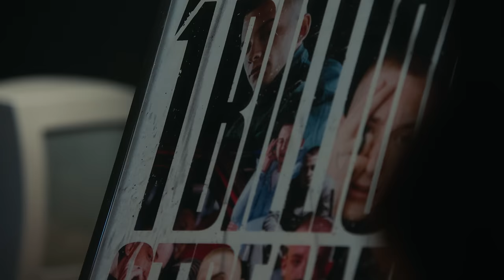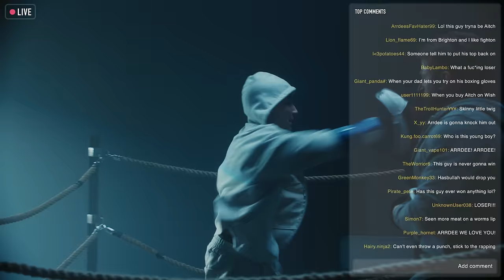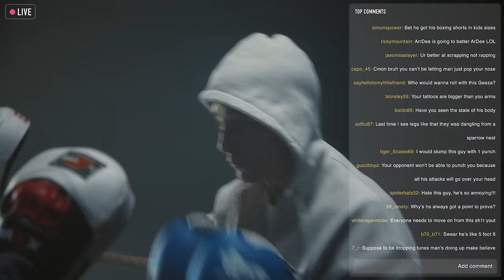ARRDEE - LOSER (OFFICIAL MUSIC VIDEO)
Little B-Tec @aitch at least Aitch is tall 🤬

What a loser, when he’s gonna lose?
How much much more's he gonna do
Why's he always got a point to prove
Like, pftt, have you seen the way he moves
Bruv he’s gonna lose soon
He’s a loser, boy I can’t wait until he lose
Fucking loser, anyone could do what he do
I could be in his shoes, it wouldn’t be an issue
Everybody needs to move on from this shit yout
I hate him, always winning
Like when’s he gonna lose?

Who gassed this kid
To think his tracks are sick
Gave him plaques n shit
And let him act so lit
He wouldn't have no chicks without that blue tick
He ain’t bad he’s a prick and he’s 5’6
Always breathing down the mic every time he spits
Bruv I cringe to my core every time he talks
Kinda kid who robbed stores back in primary school
He ain’t won no awards
Can’t wait to see an end to him
Imagine being friends with him
If I was his mate I’d tell him straight you ain’t meant for this
You’ve had your little shine now
You should make amends with it
Getting on my last nerve
He ain’t got bars
He just parties
And clarts birds
Flies round the world first class with the dargs
Stays in the charts forever thinking he’s fucking sick
Little prick

[hook]

Little one hit wonder
Extra small jumper
How the scene let him cut through what a blunder
Chavvy as they come bet his mrs is a munter
And he only blew from the magic that his mum done
Only went viral cuz of the TikTok’s
He can’t afford a buss down, look at his wrist watch
He ain’t got drip why his tops always ripped off
The skinny little twig he should be keeping that shit on
My girl was obsessed with him so I left her
Yeah her lives better now but I bet it gets worse
I hear him in the clubs and I just can’t even get turnt
Nah I weren't nodding, my head my neck hurts
Nah I don’t follow the kid, he pops up
Don’t ask how I know where he’s been
I’m just smart
And it’s hard to escape him
I don’t rate him
But he’s on all my pages
I hate him

[hook]